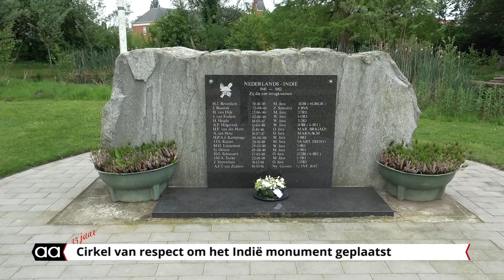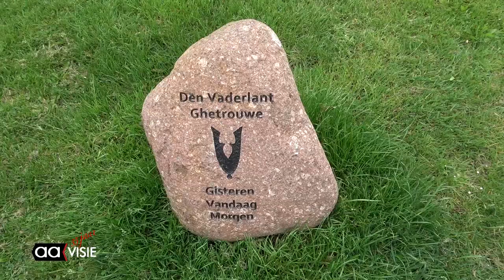Cirkel van respect rondom Indië monument in Almelo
Het Indië monument in Doepark de Hagen, werd tijdens evenementen vaak als fietsenstalling gebruikt. Inmiddels is het voorzien van een cirkel van respect.